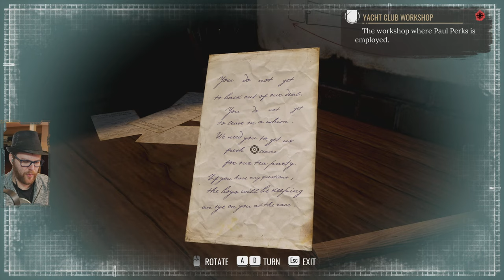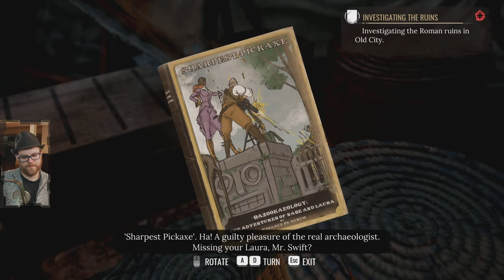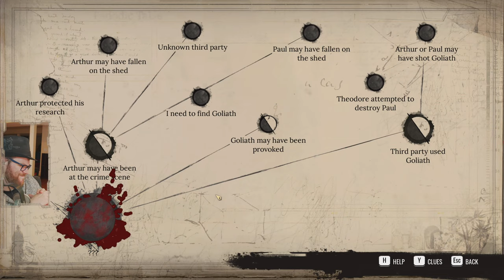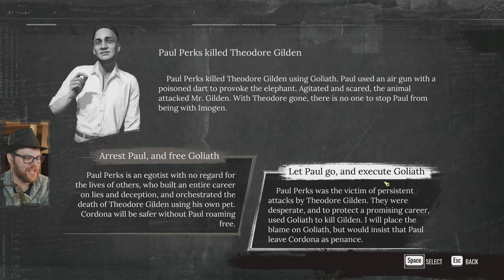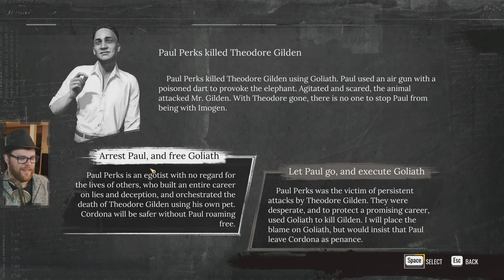THE GUILDED CAGE (2/2) - Sherlock Holmes Chapter One - 05 - Sherlock Holmes Gameplay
Sherlock Holmes: Chapter One Gameplay - 05: A tale depicting the early life of Sherlock Holmes as he ventures into the Mediterranean to investigate the death of his mother.

TIMESTAMPS:
00:00 Start
02:45 Just chatting
04:04 Getting into the game
08:45 Back where we left off
09:00 Gameplay
16:22 Technical issues
19:20 Gameplay with bad audio
23:30 Fixed audio issues
23:40 Gameplay
04:02:00 SERIES ENDS HERE. See Pinned comment
WHAT IS SHERLOCK HOLMES: CHAPTER ONE
In this story-driven detective thriller, a young Sherlock Holmes struggles to prove himself as he navigates an exotic, dangerous island in the Mediterranean to investigate the mystery of his mother’s death. As a cavalier young Sherlock on the precipice of adulthood, you’ll earn your reputation in a way no game or story has explored before. We’ve never seen the youthful arrogance and naiveté of the man before the legend—now you’re living it.

A Different Jon: Before John Watson, there was a different Jon - your best and only friend. But who is he, really?

Streaming/encoding system hardware can be found in the About tab of my channel